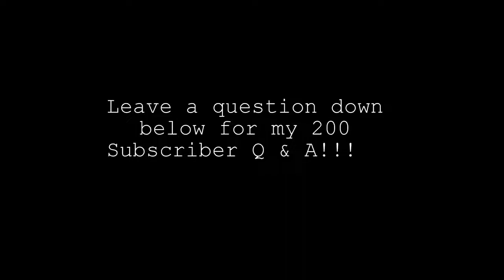Need questions 4 meh 200 sub Q and A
Please leave a question down below for my 200 sub Q & A!!!

Brownie points if you're a patron.

Profile Picture created by Doodly Box

WELCOME TO LINK CENTRAL

FOLLOW me on Anchor!
Anchor.fm/mastereth